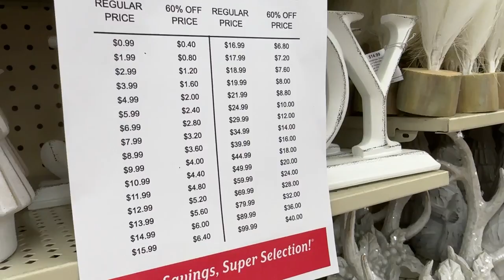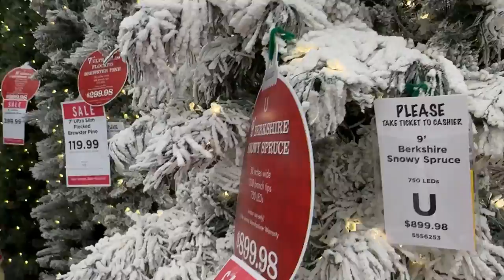Another Dog?! 2022 Lastic and Ry Christmas Decorating Vlog!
Here is our 2022 Christmas decorating vlog! IT'S NOT TOO EARLY! Haha!